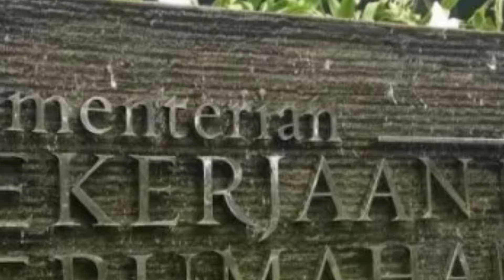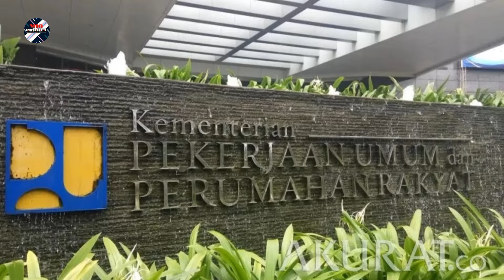🔵GAK NYANGKA‼️ Dengan Tol Gilimanuk-Mengwi Yang Normalnya 7 Jam, Kini Ditempuh Hanya 2 Jam Saja ❗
Assalamualaikum. Hallo sobat semua dimana saja berada.

Memang sangat disayangkan, hasil lelang Tol Gilimanuk-Mengwi telah diumumkan belum membuahkan hasil. Alias belum berhasil mendapatkan perusahaan investor.

Pasalnya, Kementerian PUPR menetapkan konsorsium investornya belum lulus prakualifikasi.

Hal ini diumumkan setelah panitia pelelangan pengusahaan jalan tol, telah selesai mengevaluasi dokumen prakualifikasi perusahaan/konsorsium.

Namun dalam keterangan tersebut, BPJT masih membuka sanggahan kepada calon investor yang belum dinyatakkan lulus, apabila keberatan terhadap hasil keputusan tersebut.

Untunglah, Tol Gilimanuk - Mengwi masih masuk ke dalam daftar PSN. Yaitu Proyek Strategis Nasional yang pembangunannya akan   diutamakkann oleh pemerintah.